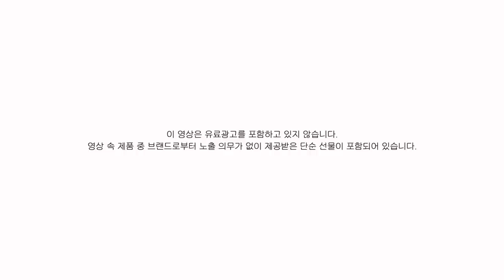(sub) tmi 남발 수다 떨면서 꾸안꾸 메이크업 같이 준비해요💕 (ft. 아르마니 네오누드 파운데이션 간단 리뷰)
♡ 영상 속 제품 중 브랜드로부터 노출 의무가 없이 제공받은 단순 선물이 포함되어 있습니다.
♡ 자막이 필요한 분들은 cc를 클릭해주세요.

렌즈: 오렌즈 안나수이 모던브라운

3번 보들보들 결세럼 (제품 제공)

닥터 더마 솔루션 베리어덤 밀키세럼 (제품 제공)

닥터 더마 솔루션 베리어덤 릴리프 밤 (제품 제공)

네오 누드 내추럴 글로우 파운데이션 3호 (직접 구매)

아이섀도우 프라이머 포션 오리지널 (직접 구매)

컨실러 펜슬 CC700 (직접 구매)

더블 롱웨어 커버 컨실러 21호 (제품 제공)

원샷 아이팔레트 오후엔 밀크티 (제품 제공)

하드 스키니 브로우 스타일러 밀크브라운 (직접 구매)

프리 핏 인앤아웃 비스크 (직접 구매)

닥터 마스카라 픽서 블랙 (직접 구매)

uhd 파우더 (직접 구매)

베러댄 쉐입 오트그레인 (제품 제공)

리얼 치크업 스마일리 샌드 (직접 구매)

소프트 글로우 파우더 블러셔 서울 시덕션 (제품 제공)

베리 립스틱 부다페스트 (제품 제공)

글래시 레이어 픽싱 틴트 1호 치키 피치 (직접 구매)